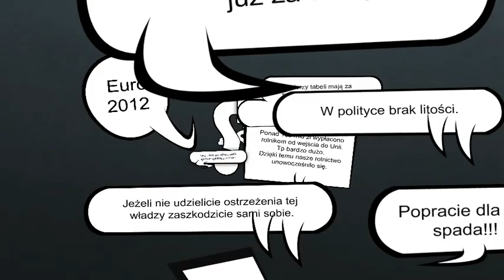Czarzasty: nie jestem demiurgiem